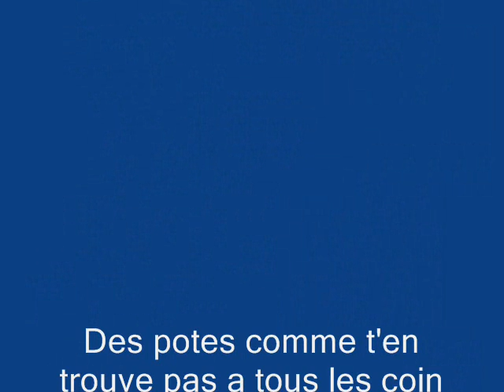les pots sisi